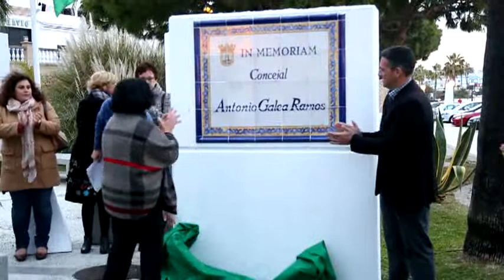Descubrimiento de placa homenaje a Antonio Galea.